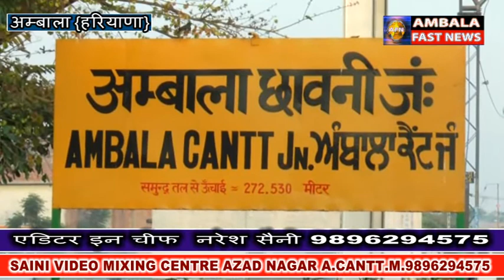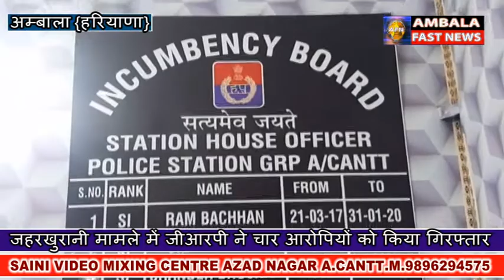अम्बाला कैंट रेलवे स्टेशन पर जहरखुरानी मामले में जीआरपी ने चार आरोपियों को किया गिरफ्तार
अम्बाल जीआरपी ने अम्बाला कैंट रेलवे स्टेशन से जहरखुरानी मामले में चार आरोपियों को गिरफ्तार किया ! सब इंस्पेक्टर धर्मवीर ने मीडिया से जानकारी साझा करते हुए कहा की पकडे गए अर्पियों से दो मोबाइल फ़ोन व् कुछ पैसे बरामद किये गए है ! उन्होंने बताया की ये लोगो यात्रियों को नशा देकर वारदात को अंजाम देते थे ! इन लोगों ने बताया की 16 तारीख को जननायक शताब्दी ट्रेन से यात्रियों को नशा देकर लुटे गए थे ! उन्होंने बताया कि मोबाइल से जो नम्बर निकले उनसे संपर्क किया गया और वो लोग कल यहाँ आये और शिकायत दर्ज कराई ! यहाँ आकर उन्होंने पूरी घटना की जानकारी दी ! हालांकि ऐसे मामले पहले भी कईं बार सामने आये है इसको लेकर रेलवे SP संगीता कालिया के आदेश अनुसार एक टीम का भी गठन किया गया है ! उन्होंने बताया की पुलिस की कोशिश रहती है की ऐसे घटना आगे न घटे लेकिन फिर भी कईं बार ऐसी घटनाएं घट जाती है ! इसके लिए रेलवे पुलिस समय समय पर लोगों को जागरूक करती रहती है  और सभी यात्रियों से अनुरोध किया जाता है की किसी से कोई खाने पिने की वस्तु न ले और अपने आप को सुरक्षित रखें !